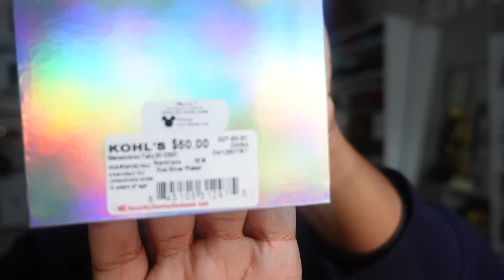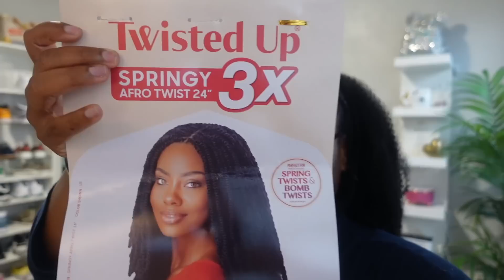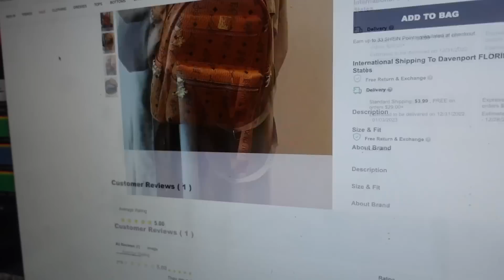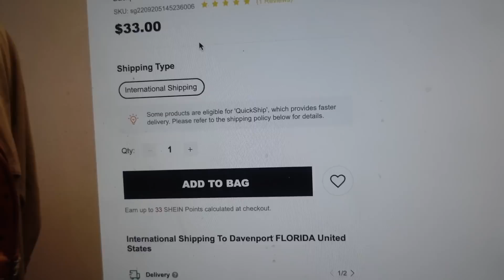Packing For Another Trip 🧳 | Trying A New Hairstyle | We Treated Her To Dinner Because..